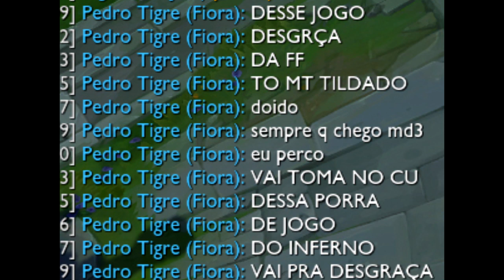DICAS PARA SUBIR DE ELO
mais algumas dicas